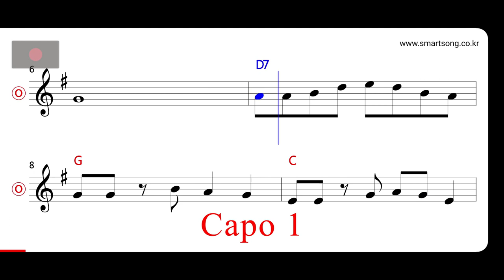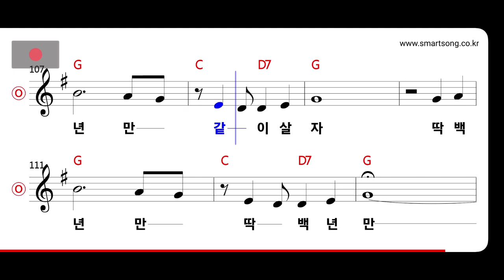김의영 - 딱 백년만 MR